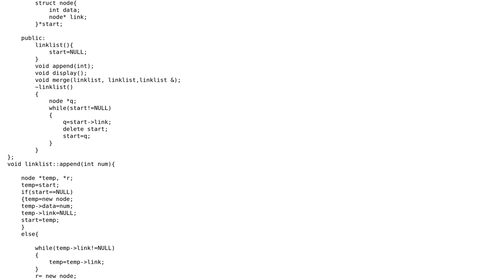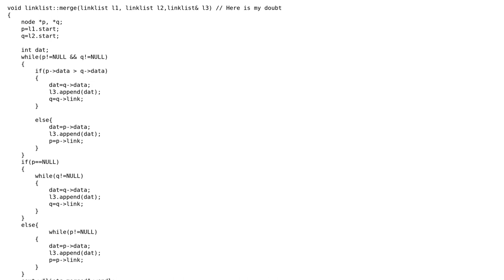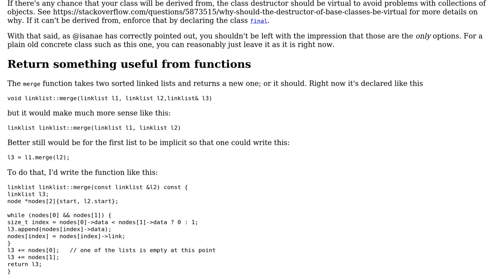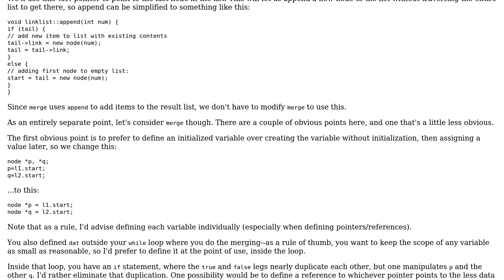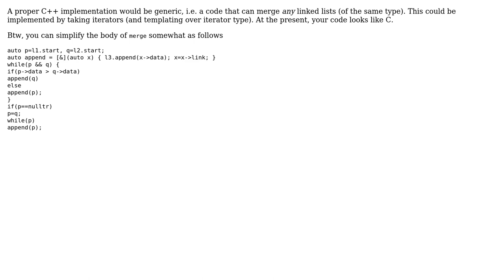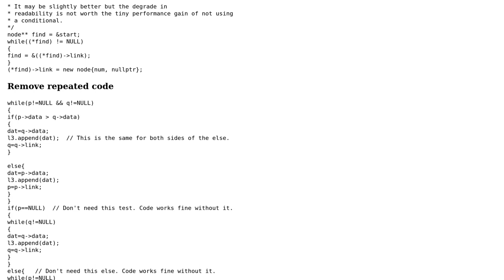Code Review: Merge two already sorted linked list (5 Solutions!!)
Code Review: Merge two already sorted linked list

With thanks & praise to God, and with thanks to the many people who have made this project possible! | Content (except music & images) licensed under CC BY-SA | Music | Images & others | With thanks to user Walter user Neil user Martin York user Jerry Coffin user Jamal user Edward user Bijon Guha and the Stack Exchange Network Trademarks are property of their respective owners. You are responsible for your own actions.